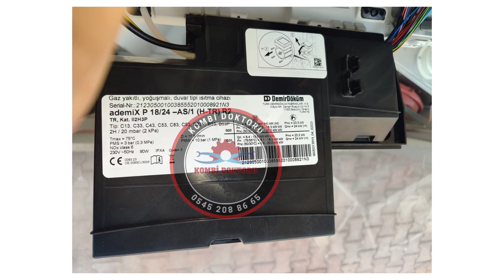Demirdöküm Ademix Kombi F 87 arıza kodu nedir? | Demirdöküm Kombi arıza kodları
Merhaba arkadaşlar Bu videoda sizlere Demirdöküm Ademix kombi F 87 arıza kodundan bahsetmek istedim. Demirdöküm kombi arıza kodları olarak yaptığım videolar ile sizlere yardımcı olduysam ne mutlu bana. Demirdöküm kombi modellerinin hemen hemen tümünün arıza kodlarını sizlere paylaşmaya devam edeceğim. Umarım video yararlı olmuştur.